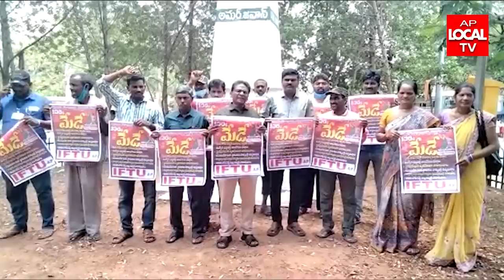లేబర్ కోడ్ విషయంలో ఐ ఎఫ్ టీయూ జాతీయ శాఖ ఆధ్వర్యంలో 136వ మేడే వేడుకలు ఘనంగా నిర్వహించాలినే పిలుపు